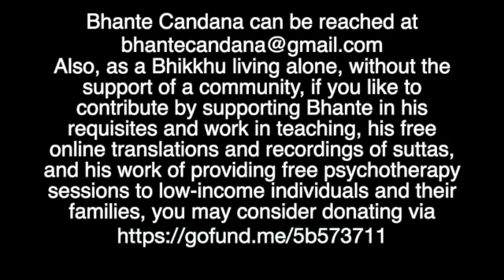The Minor Collection Discourses: Sutta Nipāta (Snp) 4.7 - Tissametteyya Sutta: "To Tissametteyya."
The Minor Collection Discourses: Sutta Nipāta (Snp) 4.7 - Tissametteyya Sutta: "Discourse to Tissametteyya," (Recorded on February 17th, 2023).

About this project:

Over the past 30+ years, in my quest to understand the Dhamma, i.e. the Teachings of Lord Buddha, I have dedicated countless hours studying the suttas found in the Pāli Canon of the Theravada Tradition (Words of the Elders), as I sat at the feet of many a great teacher, trying to learn the meaning behind the words, and especially through applying them in life.

Being a Dhamma practitioner means nothing if there is no (relatable) Dhamma available, whether in being read, studied, and in this case, listened to.
To this end, I am dedicating my time and energy to do my small part in retranslating and recording the precious words of Lord Buddha digitally, as I narrate them for posterity, all in a manner that is more coherent to our lives, while focusing on the applicability of the wealth that these discourses hold within them, for each of us to discover.

It is my hope that listeners would be able to taste the beauty of the Dhamma by realizing the life-giving fruits it possesses, through their own daily practice.
This can be done while listening to and understanding the wonderful gems that are the words of Lord Buddha, which have survived the test of time, and still reach us to this day, from nearly 2600 years ago.

Mettācittenā,
Bhikkhu Candana

If you like to contribute by supporting Bhante in his daily requisites and living expenses, as he continues teaching the Dhamma along with his continued project of retranslating and recording of the Pāli Suttas, by making them freely available online, then perhaps you may consider making a donation